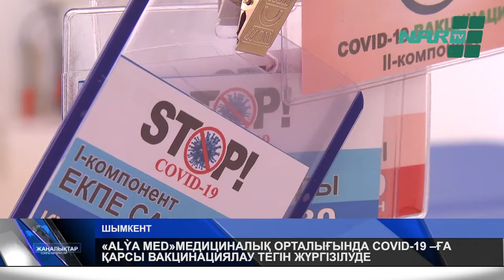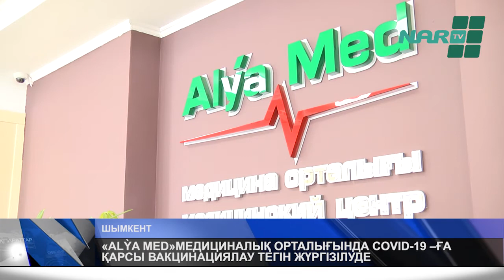«ALỲA MED»МЕДИЦИНАЛЫҚ ОРТАЛЫҒЫНДА COVID-19 –ҒА ҚАРСЫ ВАКЦИНАЦИЯЛАУ ТЕГІН ЖҮРГІЗІЛУДЕ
Үшінші мегаполисте ковидке қарсы вакцинациялау шарасы қарқын алды. Екпе егу жұмыстары қаладағы жаңадан ашылған «Алуа мед» медициналық орталығындада тегін жүргізіліп жатыр. Медициналық мекемеде екпе егу кабинеттерінің барлығы қажетті құрал жабдықпен қамтамасыз етілген.